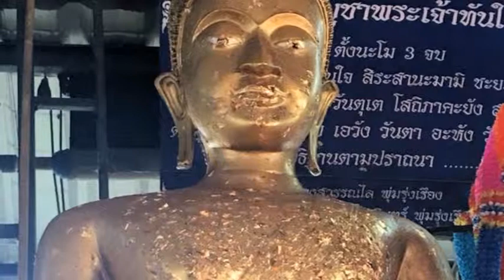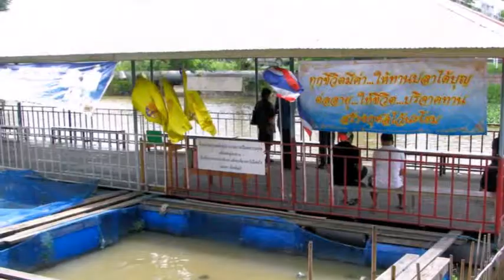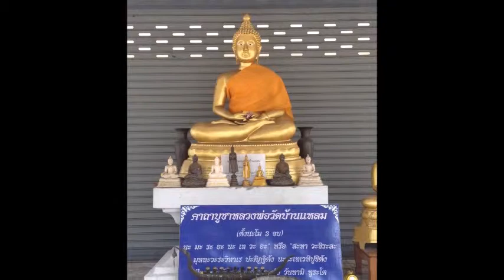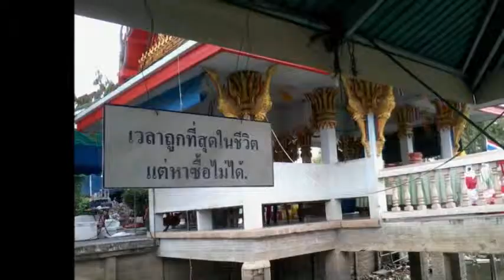★ ★ ★ วัดมูลจินดาราม - Wat Mula Jin Daram ★ ★ ★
Wat Mula Jin Daram (วัดมูลจินดาราม) or written: "Wat Mun Chindaram, Wat Mun Jindaram, Wat Muljindaram, Wat Mul Jindaram, Wat Mun Chinda Ram and Wat Chula Jinda Ram" is a monastery in Changwat Pathum Thani (จังหวัดปทุมธานี) and is nearby to Ban Khlong Ha (บ้านคลอง ห้า, Ban Khlong 5), Thanyaburi (ธัญบุรี) and Ban Pak Khlong Si (บ้าน ปากคลองสี่, Ban Pak Khlong 4).

Wat Mula Jin Daram is also close to Rongphayaban Thanyaburi (โรงพยาบาลธัญบุรี), Rongphayaban Ak Pathum (โรงพยาบาลเอกปทุม) and Rongphayaban Khlong Luang (โรงพยาบาลคลองหลวง).

The school is Rongrian Wat Mula Jin Daram (โรงเรียนวัดมูลจินดาราม).